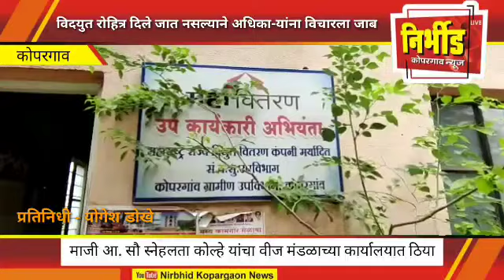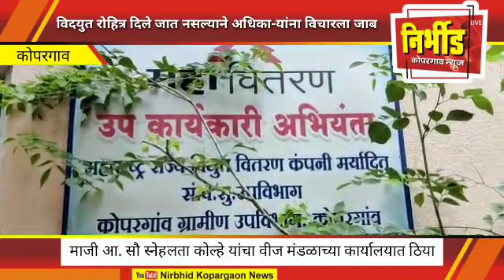माजी आ. सौ स्नेहलता कोल्हे यांचा वीज मंडळाच्या कार्यालयात ठिया.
निर्भीड कोपरगाव न्यूज